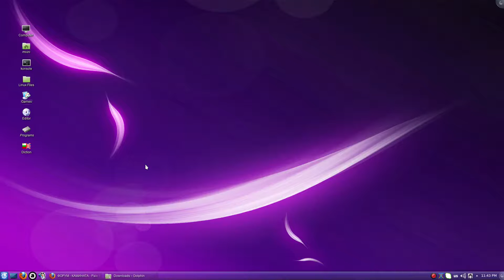Shadowrun Returns play on Arch Linux